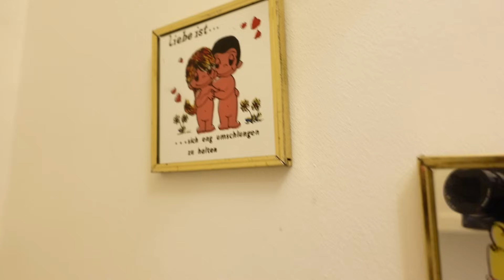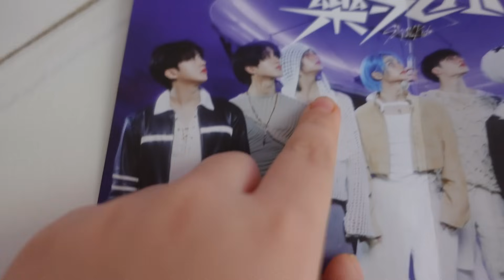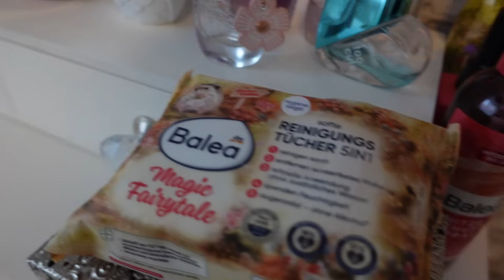به خونه جدید ما در اتریش خوش اومدید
سلام دوستان عزیز امیدوارم از این ویدیو هم لذت ببرید لطفا لایک و سابسکرایب فراموش نشه ممنون
هوم تور
درآمدزایی
چالش
روم تور
مرکز خرید
دیزایین خونه
طراحی داخلی خونه
لوازم آرایش
لوازم تحریر
آشپزخونه مدرن
گلهای آپارتمانی
مبلمان جدید
کریسمس
عید نوروز
شب یلدا
استخر
شهربازی
مهاجرت به اتریش
کانادا
افغانستان
هالویین
ترسناک
چمدون گمشده
چالش ۲۴ ساعته
سعی کن نخندی
بفرمایید شام
تست خوراکی های کره ایی
نودل تند
طرز تهیه بابل تی
آموزش آشپزی
کیک تولد
مدرسه
سوپرایز
حیوان خونگی